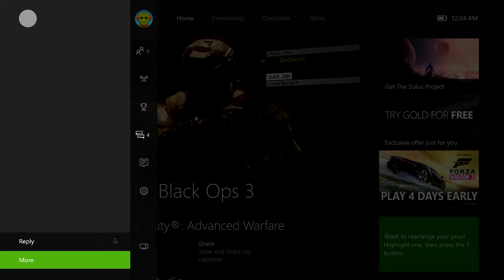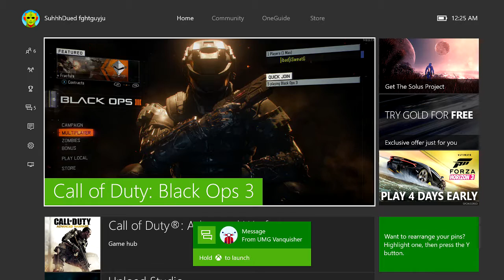UMG Vanquisher No Show UMG